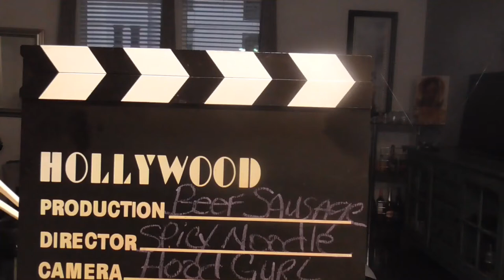Beef Sausage & Spicy Noodles. Come and letz eat!